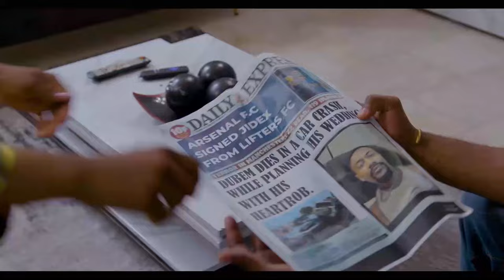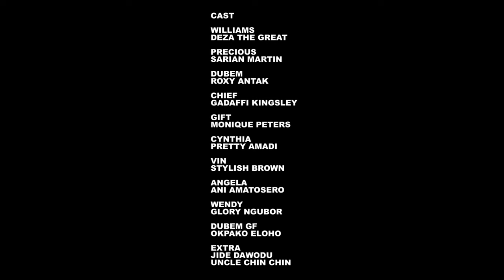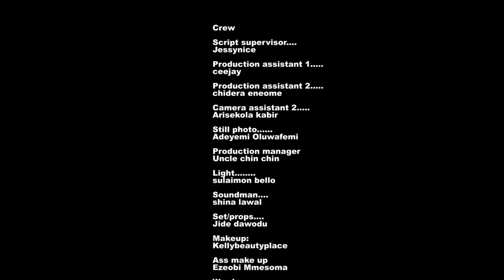He Was Kind 2D Stranded Girl Bt Neva Knew He Will Bcome In-Law Of A Rich Man (2024 Latest Trending